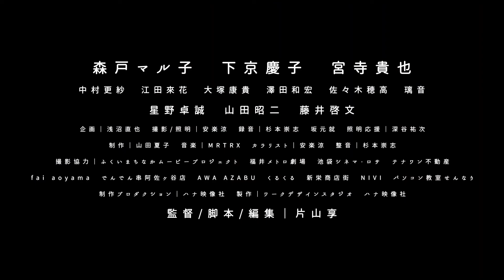片山享監督×ワークデザインスタジオのコラボで贈る映画『とどのつまり』特報第1弾！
片山享監督最新作
映画『とどのつまり』『わかりません』
今秋2本連続で全国順次公開決定！

【上映予定】
☆池袋シネマ・ロサにて
『とどのつまり』2022年9月24日（土）～10月7日（金）
『わかりません』2022年10月1日（土）～14日（金）
☆以降、2作共に全国順次公開！

現役の役者でもある 片山享 が、20代30代の役者の物語である『とどのつまり』、そして40代50代の役者の物語である『わかりません』を監督。
森戸マル子、下京慶子、宮寺貴也 を主演に起用し、「演じる」仕事をしている若手役者達の「演じていない」時間を描く。

【STORY】
志歩はバイトを辞め、空いた時間をセフレで埋めている。
リカは周りから美人と言われることを嫌っている。ヒロキはバーで働き生計を立てている。
この３人は役者である。
しかし、１人の人間でもある。理想と現実、そして過去。未来。生活に翻弄されながら、悩み、もがき、それでも役者であろうとする３人の物語。

（2022年／日本／92分／カラー／ステレオ／アメリカンビスタ／DCP）
出演：森戸マル子、下京慶子、宮寺貴也、中村更紗、江田來花、大塚康貴、佐々木穂高、澤田和弘、璃音、星野卓誠、山田昭二、藤井啓文 ほか

監督・脚本：片山享
撮影・照明：安楽涼